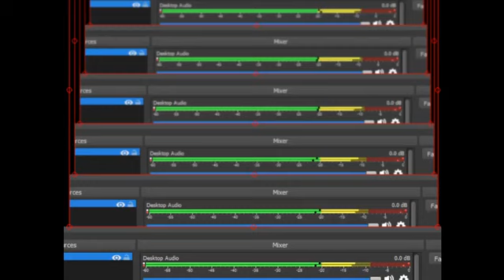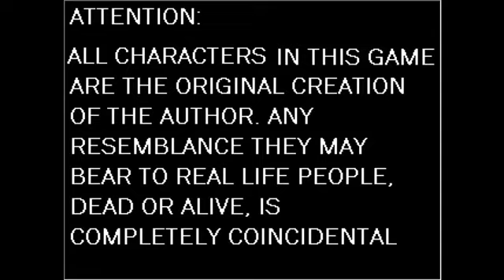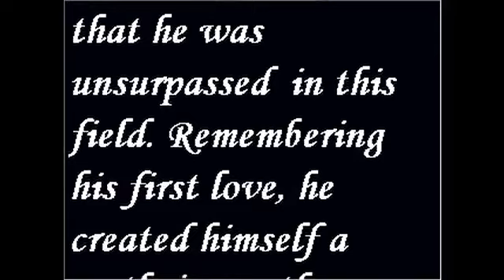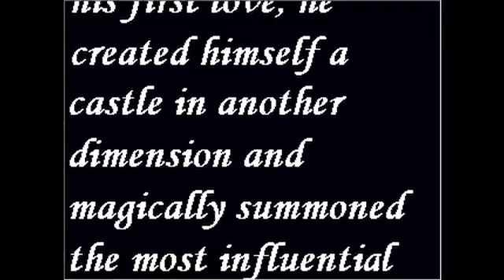Let's Play Project P: a video game Dr Tarassenko made as a teenager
Project P: Escape from Castle Nunwi is a 2d rpg about Philosophy